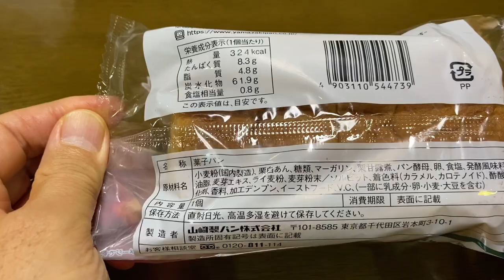【菓子パン（sweet bread）】つぶつぶマロンあんぱん（Tubu Tubu Maron Anpan）「山崎製パン（YAMAZAKI）」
つぶつぶマロンあんぱん（Tubu Tubu Maron Anpan）

324kcal